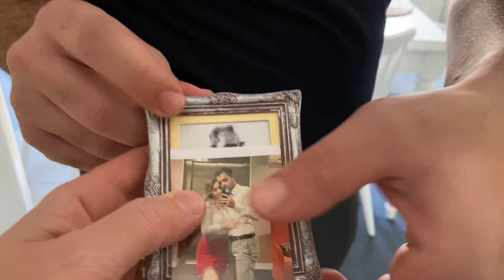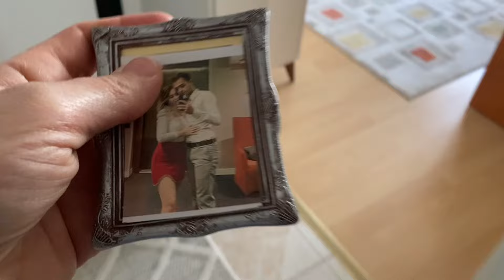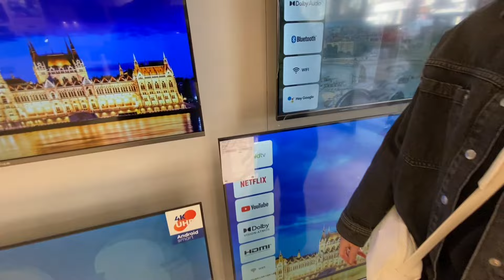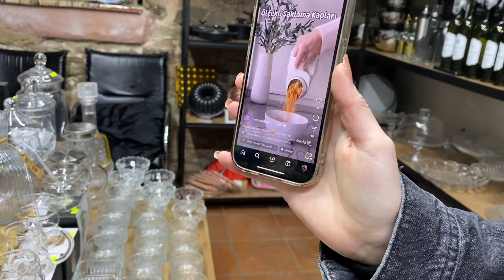KOCAM BENİ GELİNİMİZE ŞİKAYET EDİYOR❌FİYATI GÖRÜNCE GELİNİMLE KAPTIK❌NELER BEĞENDİK❌NELER SEÇMİŞLER